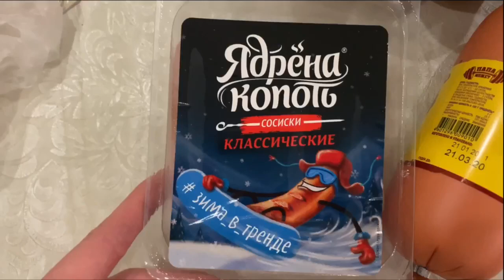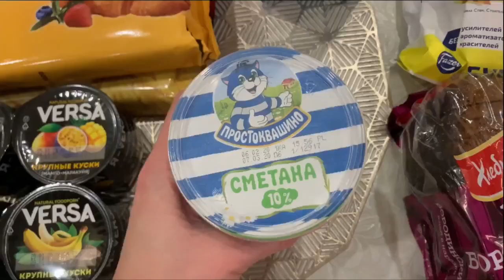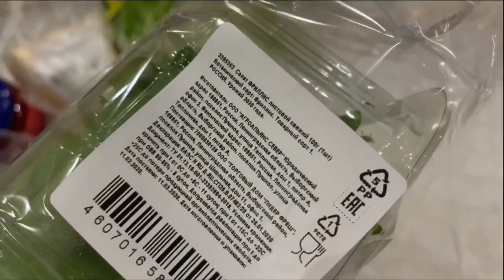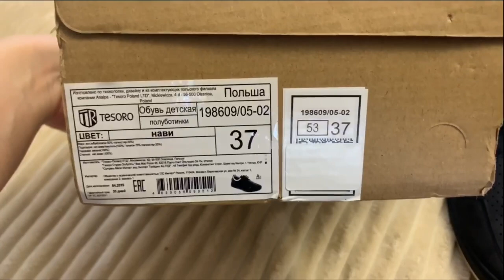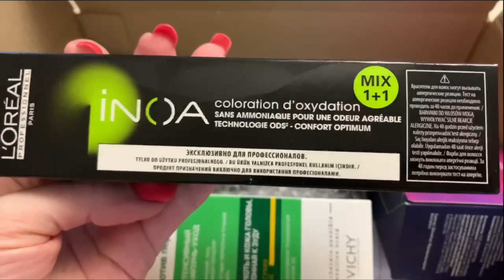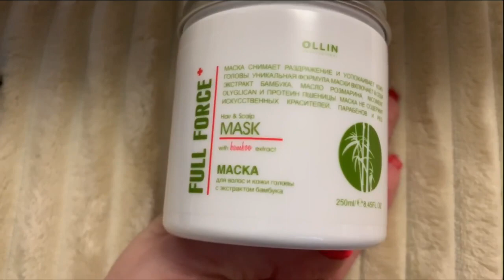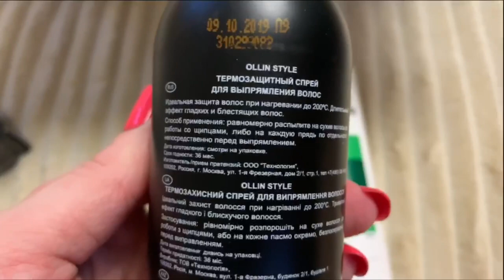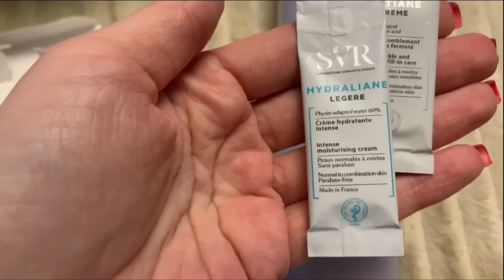МНОГО ПОКУПОК/ПЕРЕКРЁСТОК/LAMODA/PHARMACOSMETICA /МИКРОЗЕЛЕНЬ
💡 FDM1208 скидка 20% от 1 500 ₽ на первый заказ до 03.03

💡PRK1208 на 10% от 5 000 ₽ действует для всех до 04.03